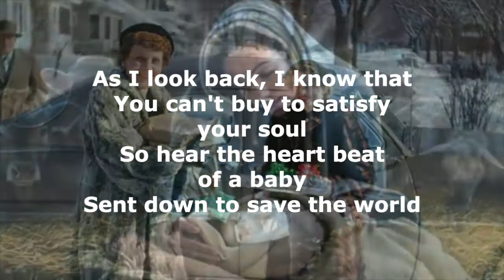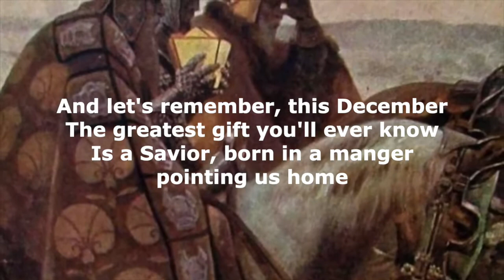Feliz Navidad lyrics